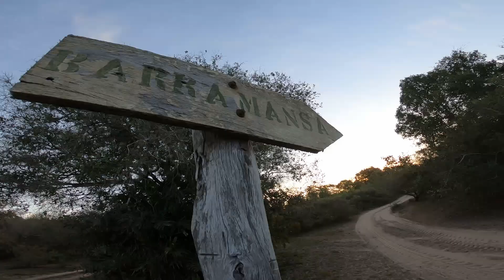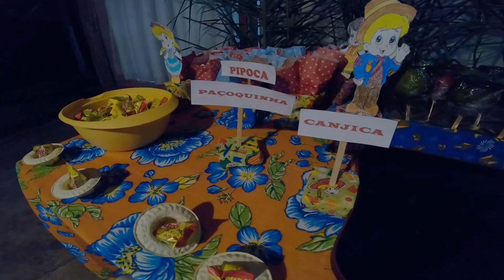My Blog: A loooong way for a little Party...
Greeting from the Brazilian Pantanal! It's the second Video of my Vlog, and it's already a mess. Haven't managed to put the cool stuff I filmed in Africa together and upload it before I went to Brazil. I'll do that bit by bit. So this Video here is from the Pantanal and a bit off-topic as no animal stuff, but when you're working and living in the outback of Brazil the Culture is a big part of your (wild)life. In a wetland like the Pantanal even a trip to the winterparty of the local scool can be a great adventure!!!

Music: Tiptoe out the Back from Dan Lebowitz, Youtube Music Archive
Intromusic: Klaus Lönze